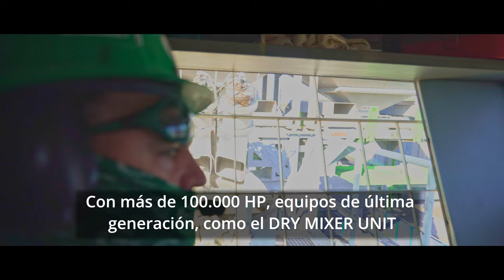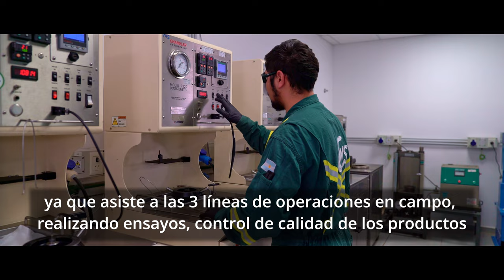CALFRAC BD OIL & GAS 2022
Este video fue realizado para presentar en la Expo de OIL & GAS que se realizó en la ciudad de Neuquén en Agosto 2022 en el complejo DUAM.
Producción General DEL 51 FILMS para CALFRAC.